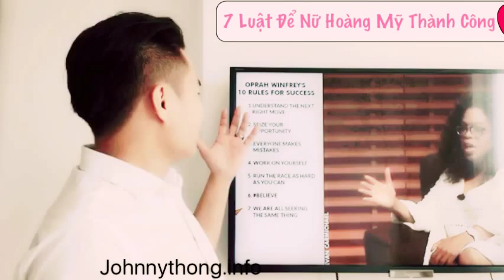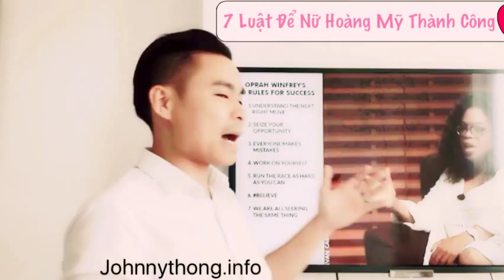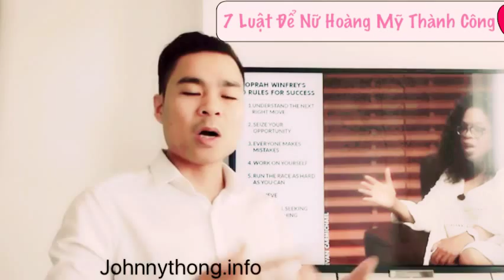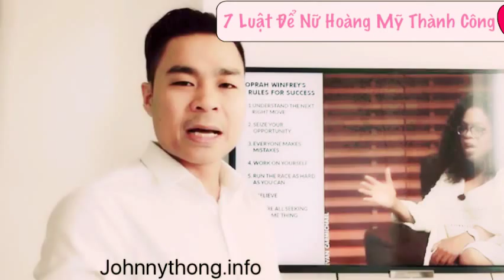[Johnny Thông] 7 Nguyên Tắc Để Nữ Hoàng Truyền Hình Mỹ Giàu Có